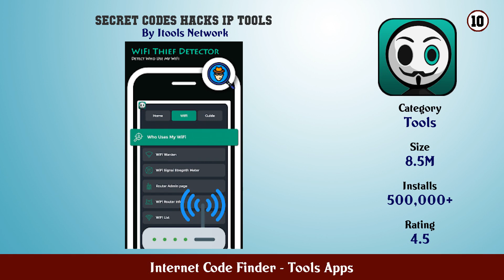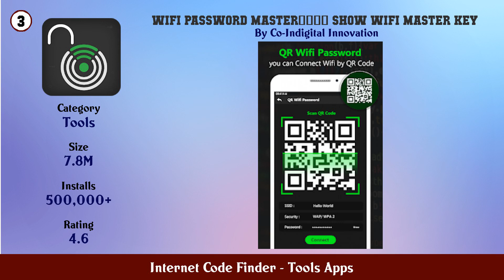Top 10 Internet Code Finder Android Apps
In this video we have listed Top Internet Code Finder Android Apps. This video is for information and reference purpose only.